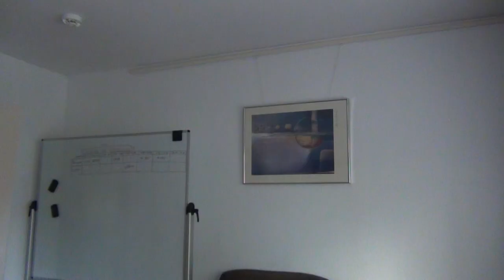"coffee cup" - Hoan Tran (Film it! 2022 NEUSTART)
Das studierendenWERK BERLIN veranstaltet jährlich den Kurzfilmwettbewerb „Film it! –Dein
Film in 48 Stunden“ zur Förderung der studentischen Kreativität in BERLIN.
„Film it! – Dein Film in 48 Stunden“ ist ein Kurzfilmwettbewerb für Studierende, der die
Fertigstellung eines Kurzfilms in 48 Stunden vorsieht. Der Kurzfilm muss zu einem
bestimmten vom Veranstalter vorgegebenen Thema und mit bestimmten Elementen erstellt
werden.
Ziel des Wettbewerbs ist, Studierenden durch gemeinsames, interdisziplinäres, kreatives
Arbeiten eine Plattform zu bieten. Das Projekt ist explizit für alle Studierende offen, die an
den mit dem studierendenWERK BERLIN kooperierenden Hochschulen immatrikuliert sind.
Sie müssen keine Profis sein oder ein Medien- oder Filmstudium belegen.
Der Wettbewerb ist offen für alle Formen und Arten des künstlerisch-kreativen filmischen
Ausdrucks und alle kreativ-innovative Ansätze. Alle Genres sind willkommen.
Für die eingereichten Filme besteht die Möglichkeit an einem öffentlichen Screening
während der Abschlussveranstaltung teilzunehmen und einen der Publikumspreise zu
erhalten.